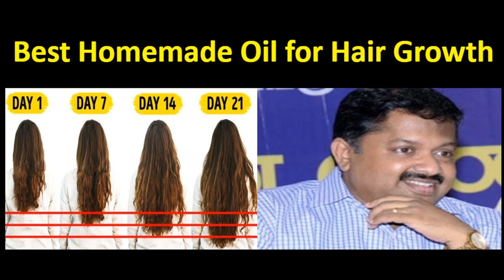முடி அடர்த்தியாக வளர வீட்டிலேயே எண்ணெய் தயாரிக்கலாம் | Dr.Sivaraman speech on oil for hair growth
முடி கொட்டுதலை குணமாக்கும் எண்ணெய்